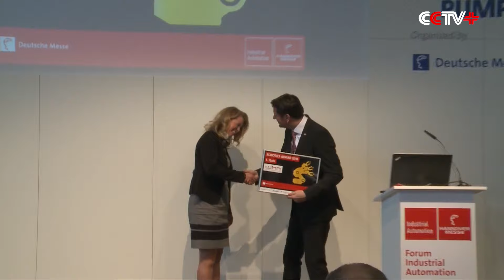Automatic Robotic Arm Wins 2016 Hanover Messe's Robotics Award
An automatic robotic arm created by a German science and technology company, WHN, Tuesday won the Robotics Award of the ongoing Hanover Messe 2016, the world's biggest industrial fair that takes place in Hanover, Germany, every year.

The award-winning robot, named Industrial Handling Solutions, can assemble automobile parts automatically under the control of a computer.

The three rotation axis on the machine can adjust the height and posture of the mechanical arm, making it to move more flexibly.

"I think that we really live the cooperation between human and robot in an assembly line. And that we combine both possibilities so the sensitivity of a worker, his view, and also the intelligence of a guided and automatic running solution. And this is in a very flexible way," said its designer Nichole.

The Robotics Award was set up by Hanover Messe in 2011 to commend the robots making outstanding contributions to industrial automation.

"We want to show the people the best solutions and a better industry for better production in the industry. This award is an opportunity to show customers how they can do their products, how they can manufacture better and manufacture efficiently," said Venier, a member of jury for the award.

The trade show, with a history of 69 years, is running from Monday to Friday. It has attracted 6,000 exhibitors and is expected to receive 200,000 visitors.